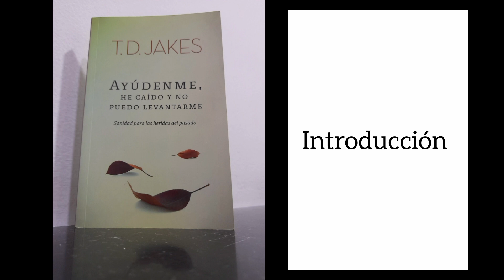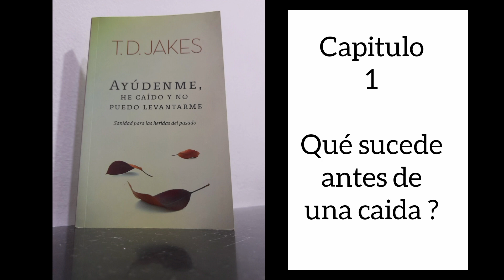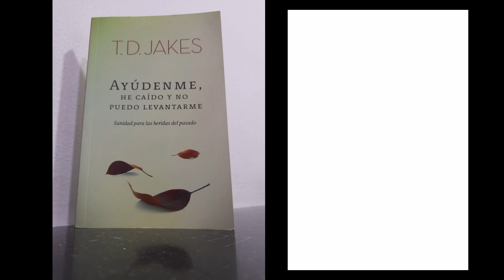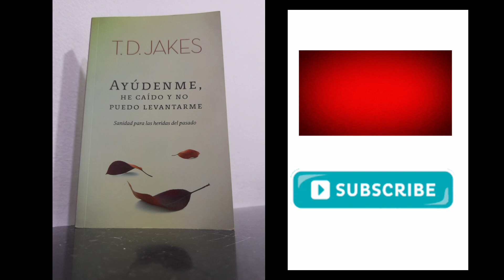AYUDENME HE CAIDO Y NO PUEDO LEVANTARME - CAPITULO 1 y 2. T.D Jakes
CAPITULO 1 Y 2

Nunca permanezcas  en la posición  en la que eres demasiado bueno o en la que estas demasiado ocupado para pedir ayuda a DIOS.

Comentario final por Fernando Di Sac

Musica   Feelingfine
Músico   Uncleboris